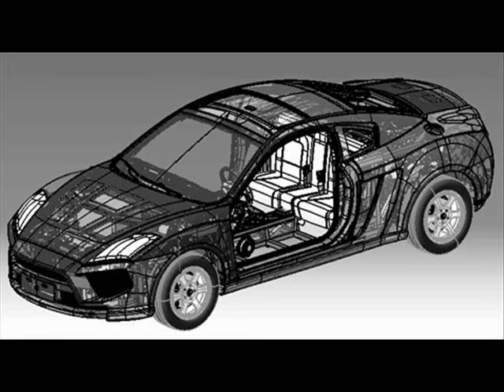2010 CHINESE BEST COUPE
BEST COUPE MADE IN CHINA